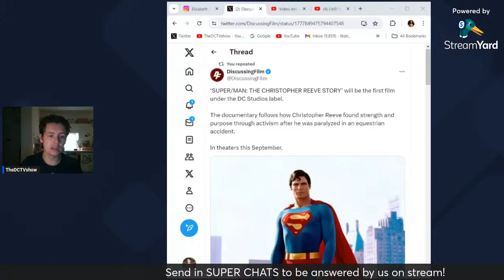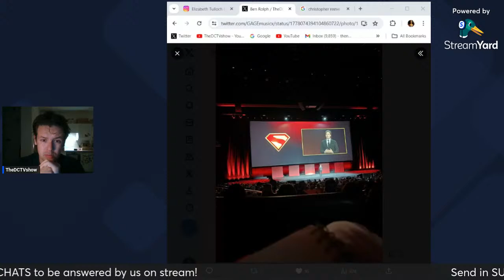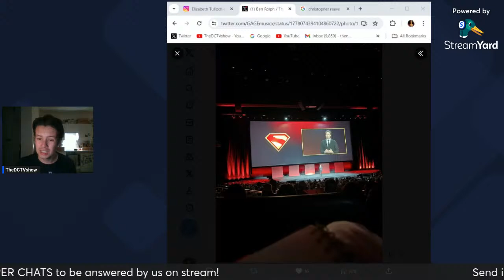LIVE! Superman & Lois ENDING! SUPERMAN Trailer Theory! - The DCTV Show Ep 130!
- Get your *NEW* DCTV Merch!

► Perks include: Monthly Members livestreams (join me on stream!) and Monthly Members Zoom Calls!

The DCTV Show SPECIAL w/GUESTS with TheDCTVshow!

► LIVESTREAMS every Thursday at 9pm UK/4pm NYC time!

My video adds new expression to the content, I give facts and talk about ideas, the use of content is limited to only screenshots that are available to the public and the video only helps promote the new incoming content to a greater audience - the heart of the work is the narration and its all done under fair use guidelines.The DCTV Show Episode 110 w/GUEST!